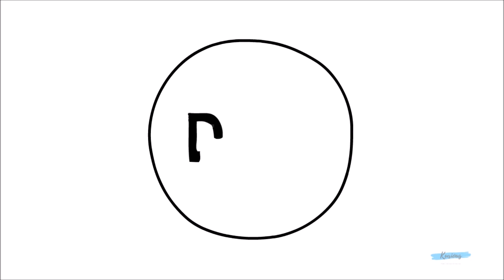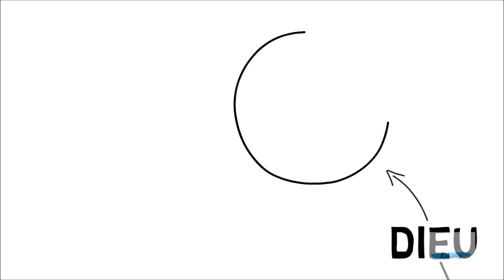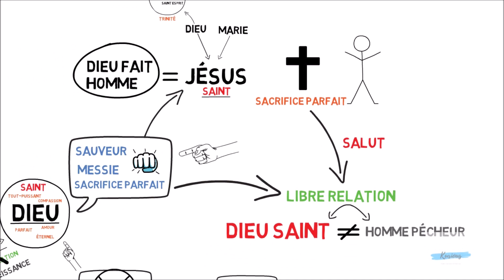Que dit la Bible ?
Quel est le message de la Bible ?
De quoi nous parle-t-elle ?
Voici un bref résumé pour éclaircir un peu les choses !